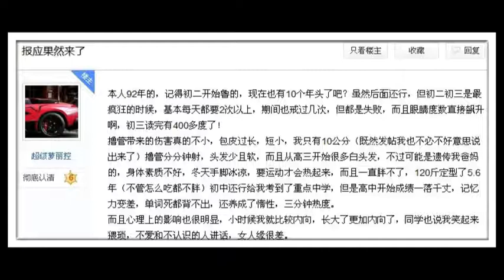佛前大供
最近每天十點半，準時佛前大供，八十八佛懺悔加佛前大供。感覺殊勝了不少。

以前雖然知道佛前大供的殊勝，但是比較懶，也就懶得供。只是專門念經。現在修一段時間的佛前大供，感覺到不可思議。

以前念經都是下午念的多。現在也改過來，早上十點半前多念經，十點半後上供，上供後就休息。下午就念念金剛經，按照時間規矩來。